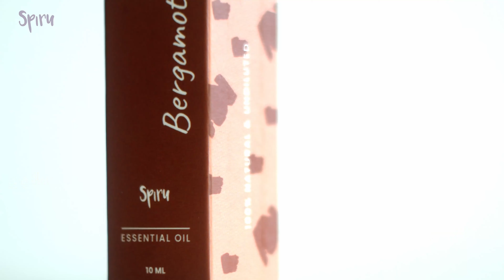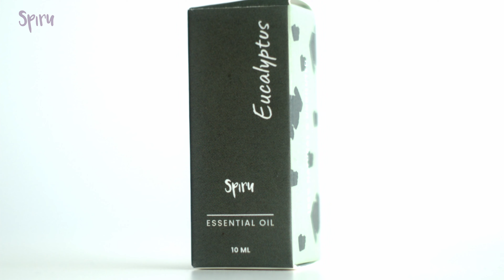#146 Geurstokjes Diffuser, Hoe Maak je je Eigen Huisparfum?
Een heerlijke geur in huis zonder v uur of elektriciteit, en ook nog geld besparen? Kijk deze video om te leren hoe je zelf een diffuser met geurstokjes kunt maken!

Bij Spiru verkopen we Zenvolle producten. Maar dat doen we niet zomaar! In onze online Zen winkel vind je namelijk benodigdheden van over de hele wereld. Talloze tradities zijn in ons aanbod vertegenwoordigd. Bij Spiru geloven we namelijk dat persoonlijke groei voor iedereen iets anders betekent. Daarom houden we ons assortiment en onze service graag toegankelijk. Als je het ons vraagt zijn we eigenlijk allemaal Spirituele Avonturiers. Want zoekt iedereen niet een beetje naar het onbekende?

Lekkere huisparfum voor iedere ruimte
Een huisparfum kan worden gebruikt om vervelende luchtjes in huis te verwijderen van bijvoorbeeld huisdieren of koken. Vaak vinden we het ook gewoon heerlijk ruiken, zo’n kruidige, warme geur in huis. Een huisparfum is ook nog eens ontzettend gemakkelijk in gebruik! Even sprayen et voilà: vervelende geurtjes zijn als sneeuw voor de zon verdwenen, waar een sfeervolle geur ontstaat.

Huisparfum met stokjes
Huisparfums zijn er in verschillende soorten en maten. De meest bekende vorm zijn misschien wel huisparfum geurstokjes. Je ontvangt een flesje met het parfum en een aantal stokjes. Vervolgens steek je de stokjes in het flesje parfum, waarna de stokjes worden doordrenkt met de geur, wat vervolgens een heerlijke geur door je ruimte verspreidt! De geur van jasmijn zou bijvoorbeeld voor een ontspannen gevoel kunnen zorgen, net als de geur van rozen.

Je kunt ook zelf geurstokjes maken! Het enige wat je daarvoor nodig hebt is een flesje, huisparfum stokjes, plantaardige olie en alcohol en een etherische olie naar wens.

Huisparfum spray
Een huisparfum zou onmisbaar zijn om je huis een persoonlijke touch te geven. Daarnaast zouden sommige geuren rustgevend kunnen werken, zodat je je dag heerlijk ontspannen kunt beginnen en eindigen. Even sprayen werkt daarom ontzettend gemakkelijk. Er zijn verschillende geuren waar je uit kunt kiezen. In de Spiru huisparfum webshop vind je bijvoorbeeld een lavendelspray, wat een kalmerend effect zou kunnen hebben. De kruidige geur van sandelhout zou kunnen zorgen voor een oosterse en knusse sfeer, terwijl citrusgeuren zoals sinaasappel een zomers gevoel zouden kunnen geven. Enkele spraytjes zijn voldoende om de juiste sfeer en geur te creëren.

Je zou je favoriete geur op verschillende oppervlakken kunnen sprayen, bijvoorbeeld op je:

beddengoed
kleding
gordijnen
bank
Eenmaal gewend aan jouw favoriete geur in huis? Met een huisparfum navulling zit je nooit meer zonder en ben je altijd verzekerd van een frisse geur in huis.

Huisparfum kopen bij Spiru
Bij Spiru vind je verschillende huisparfums met stokjes en sprays. De keuze is aan jou! Wil je meer geurende producten in huis? We hebben ook een ruim assortiment aan geuroliën die door verdamping op een aromabrander een heerlijke geur achterlaten. Je kunt ook zelf geurzakjes maken met bijvoorbeeld lavendel in pot of kant en klare geurzakjes kopen. Ook vind je bij Spiru verschillende geurkaarsen als leuk cadeau om weg te geven!